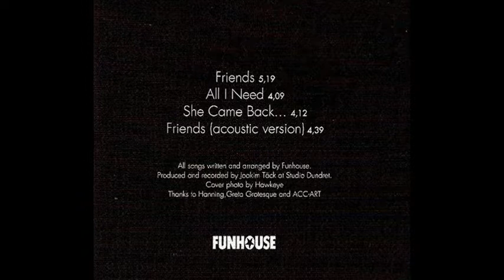FUNHOUSE - All I Need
FUNHOUSE - Friends (Maxi Single - 1993)